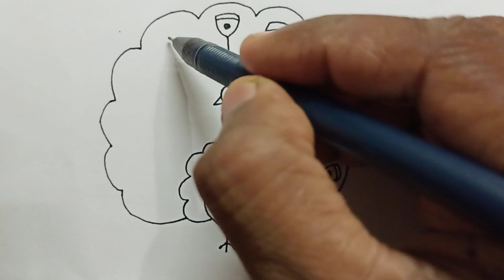How to Draw a Peacock For Beginners | Step By Step | Peacock Easy Drawing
peacock  Drawing, simple drawing, Drawing Tutorial, Sketch drawing, Easy Drawing, Beginner drawing

Join us for easy-to-follow drawing tutorials and art lessons that cover a range of topics and skill levels. Whether you're just starting out or looking to improve

My Gears :-
Power Bank
Mobile Holder

LIGHT :-
Main Light
Soft Box (Costly)
Soft Bor (Cheap)
Ring Light
Background Light
Green Screen

Earphones :-
Bluetooth (Costly)
Bluetooth (Cheap)

Tripod :-
Tripod (Costly)
Tripod (Mid)
Tripod (Cheap)
GoPro Tripod

Recording Devices :-
Main Mike
Collar Mike (Costly)
Collar Mike (Cheap)
Shotgun Mike (Cheap)